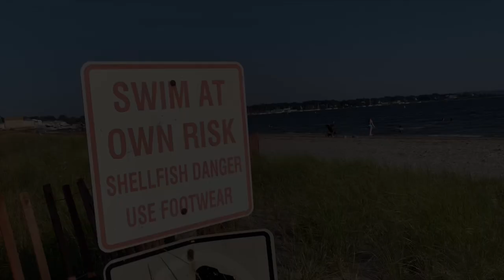A Day In The Life Of A Shell Collector (VO)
I made this video for a final project in one of my classes. I hope you enjoy watching it as much as I enjoyed filming and editing it :)